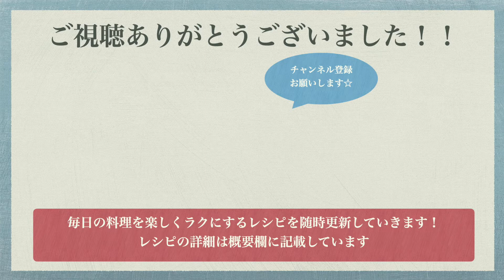【簡単味付け】ピエトロドレッシングを使ってきのこの洋風炊き込みご飯の作り方☆有名店のドレッシングアレンジレシピ！家事ヤロウで話題の絶品ごはん♪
きのこの洋風炊き込みご飯
⚫︎材料（３〜４人前）⚫︎
米　2合
まいたけ　1/2株
ぶなしめじ　1/2株
ピエトロドレッシング　大さじ5
粉チーズ　少々
乾燥パセリ　少々

①ぶなしめじの石づきを切り落としてほぐしておきます。
②まいたけは根元が固ければ切り落とし、ほぐしておきます。
③炊飯釜に洗った米を入れて、規定線まで水を入れます。そこにピエトロドレッシングを入れて軽くかき混ぜます。
④ぶなしめじとまいたけを入れたらかき混ぜずに、通常炊飯して完成です！

◆ポイント◆
最後に粉チーズとパセリをかければ、より風味豊かに♪